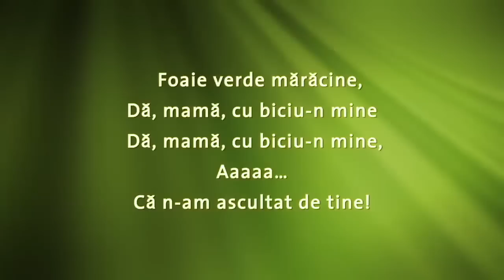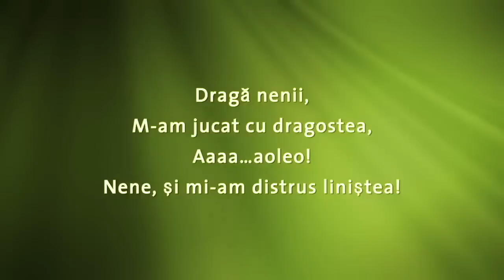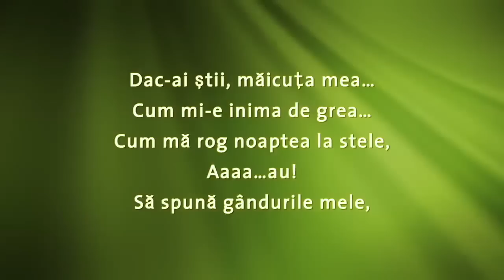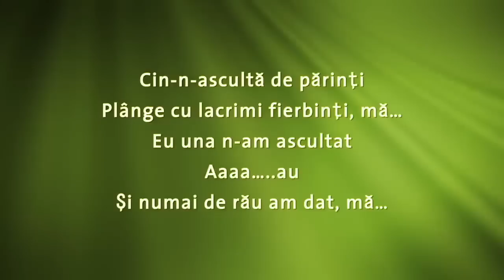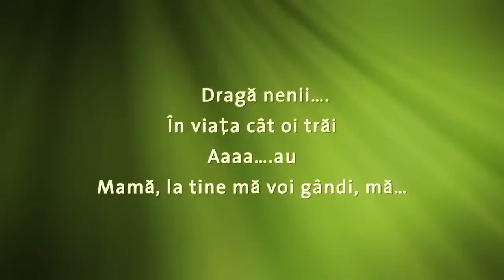Lăutăresele care ne-au cucerit 🔥 Vocile de aur din muzica lăutărească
Colaj senzațional cu muzică lăutărească veche, de petrecere și patru dintre cele mai bune voci feminine ale muzicii lăutărești. Le ascultăm pe Gabi Luncă, Romica Puceanu, Mioara Lincan și Cornelia Catanga, în cel mai frumos colaj cu muzica lăutărească de altădată.

Cele mai frumoase melodii lăutărești, în următorea ordine:

0:00:00 - 0:05:22 Dă, Mamă, Cu Biciu-N Mine! - Gabi Luncă
0:05:23 - 0:09:16 Șaraiman - Romica Puceanu
0:09:17 - 0:18:23 Moșule, te-aș întreba - Cornelia Catanga
0:18:24 - 0:21:52 Of, inimă cu durere - Mioara Lincan
0:21:53 - 0:25:54 Anii mei și tinerețea - Gabi Luncă
0:25:55 - 0:31:25 Deschide, gropare, mormântul - Romica Puceanu
0:32:26 - 0:35:30 Doamne, dă-mi putere - Cornelia Catanga
0:35:31 - 0:37:19 De-ai ști, mamă, gândul meu - Mioara Lincan
0:37:20 - 0:41:50 Īntr-o zi la poarta mea - Gabi Luncă
0:41:51 - 0:45:27 Zori de ziuă se revarsă - Romica Puceanu

Cei mai iubiți lăutari români, cei mai buni acordeoniști, țambaliști celebri și melodii care au făcut istorie, toate pe canalul nostru de „Muzică lăutărească adevărată”.  Ascultați colaje cu muzică lăutărească veche, de petrecere și pahar, muzică de ascultare, cântece de dans, sârbe și hore lăutărești, muzică ce nu lipsește de la nicio petrecere. Îi ascultați pe marii artiști ai genului, care au făcut istorie, cum ar fi Romica Puceanu, Fărâmiță Lambru, Zavaidoc, Gabi Luncă, Ionel Tudorache, Vasile Pandelescu, Marcel Budală, Ionică Minune, Toni Iordache, Dona Dumitru Siminică și mulți alți artiști extraordinari!